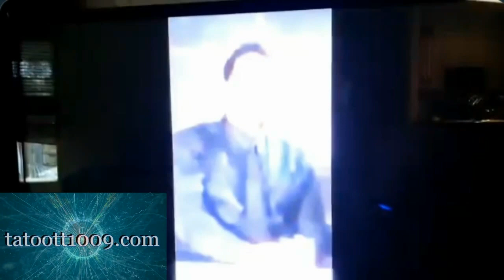ALL I CAN SAY IS WOW REALLY